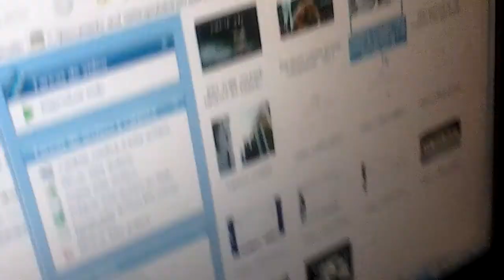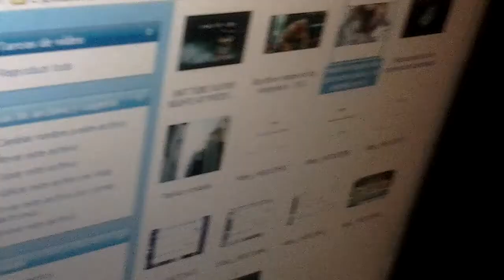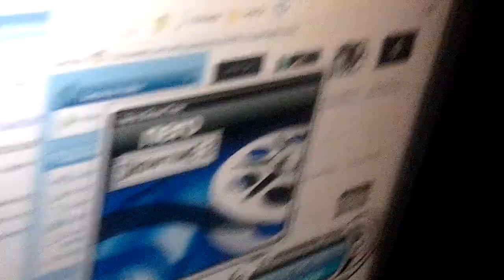Antes de la película(LA BOMBA)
Bienvenidos a un antes de la película la (BOMBA), lo que bais a ver es lo que vamos a introducir en la película,los efectos que pondremos y mucho más...